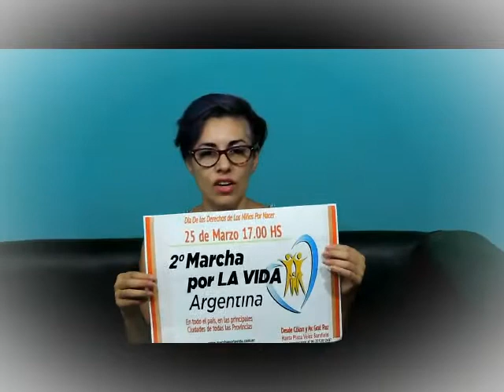Marcha por la Vida - Córdoba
25 de marzo 2018
Av colon y General Paz
17 hs